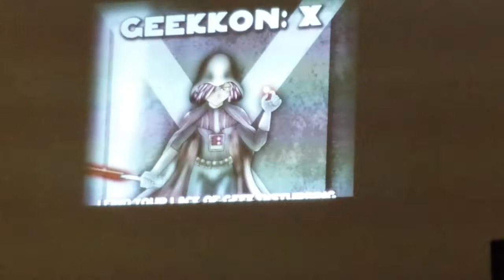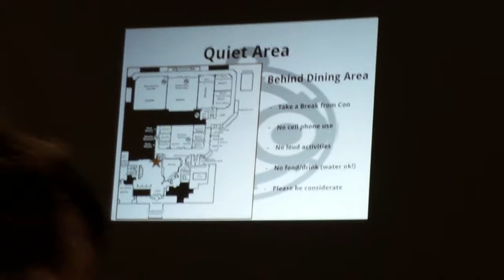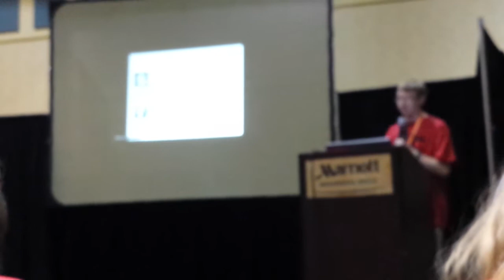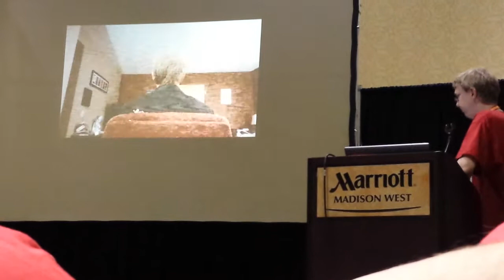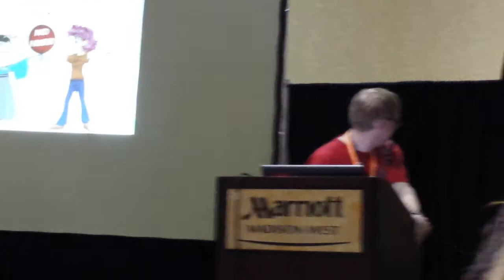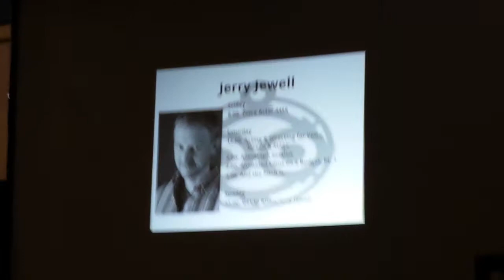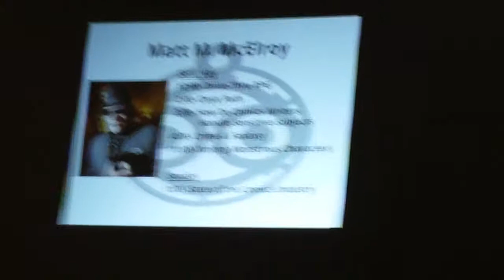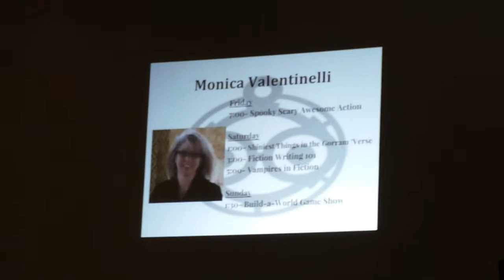Geek Kon 2016 Opening Ceremony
The opening ceremony to the 2016 Geek Kon anime convention. Apparently, Scott opened a portal to a parallel universe filled with evil twins of everyone, and his evil twin captured him and, for some strange reason, recited the standard con rules.